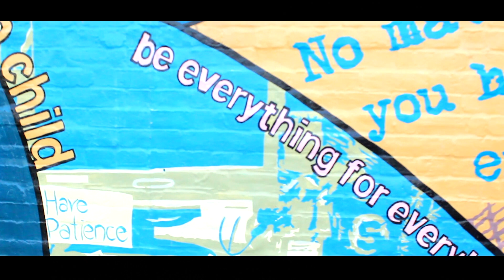Lil Drilla - BAD 4 U (Official Music Video)